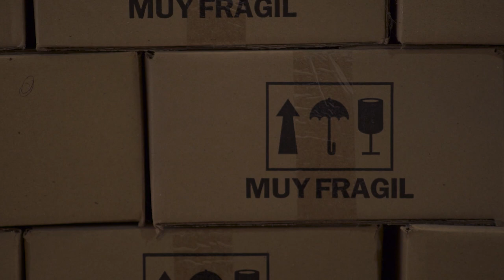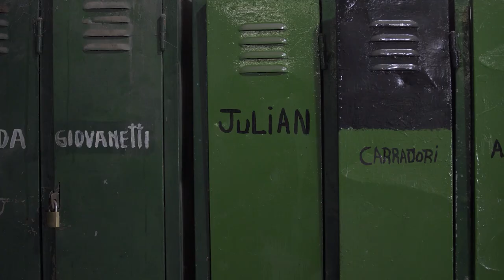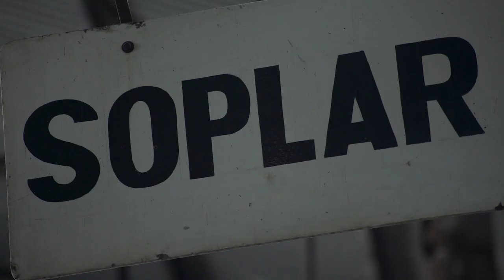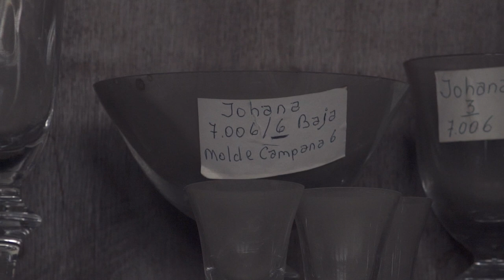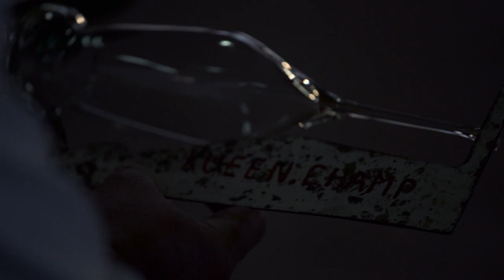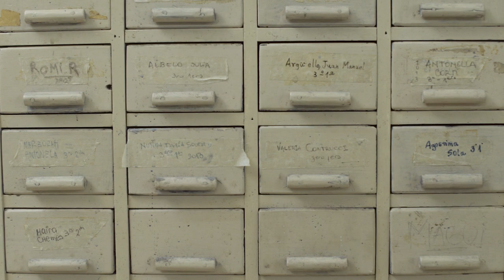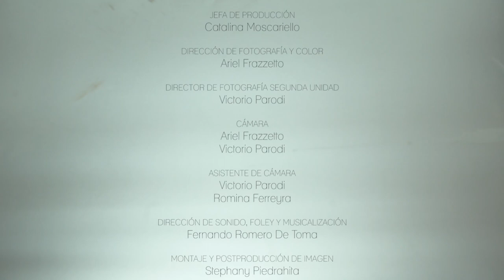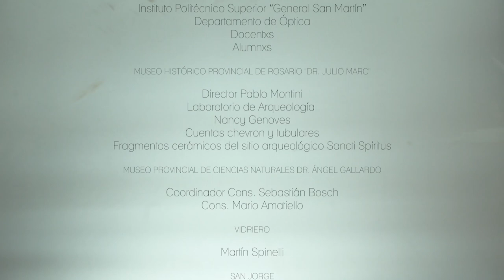Temperamento° - Documental de Gáldiz-Carlstein y Nazer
La fragilidad de un vidrio tiene que ver con su historia térmica. Las temperaturas a las que fue expuesto. Agregarle compuestos, concentrados, recocidos, espesores, intensidades, desilusiones...
Trabajar, resistir, seguir trabajando: siempre son dos, el vidrio y quien lo sopla.

Dirección: Berenice Gáldiz-Carlstein y Khamil Abdel Nazer